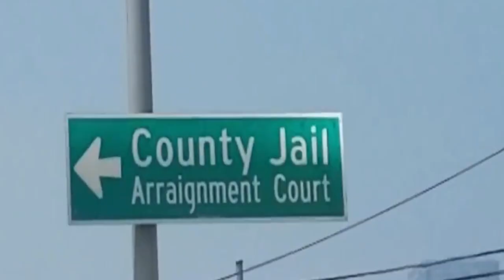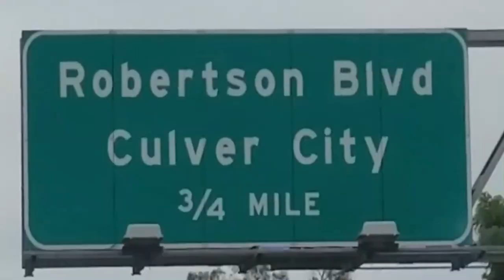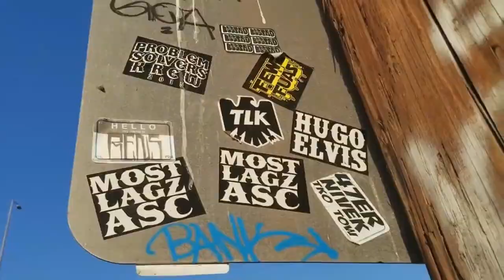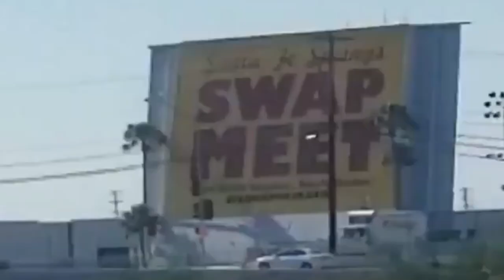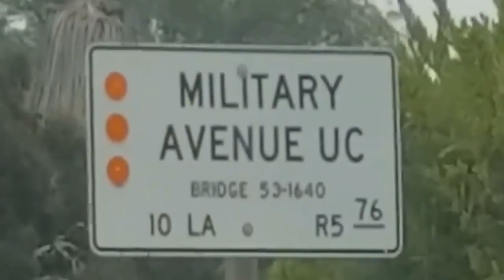Encouragement Motivation Graffiti Writing Freight Train Street Chaos Documentary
11/1/2023 November Amped Lit Loud. Thats highlights from UGHC 155 , originally posted 6/27/2018 remixed 10/2023 @ RS70_UGHC